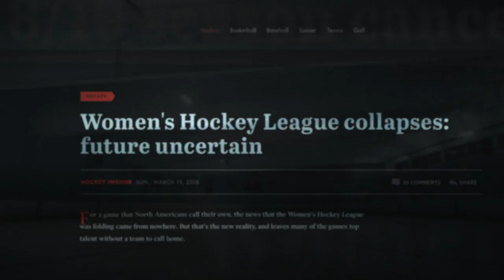PWHPA & Budweiser present: This Game is For Us All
The good old hockey game is only that, when it’s good for everyone. Budweiser Canada, together with the Professional Women’s Hockey Players Association (PWHPA) is rallying Canada in support of women’s hockey with the release of its star-studded spin on the “Good Old Hockey Game”.
A twist on the classic Stompin’ Tom Connor song, “The Hockey Song,” Budweiser brought together members of the PWHPA including Jayna Hefford, Marie-Philip Poulin, and Natalie Spooner, as well as notable personalities and supporters from across the country. From comedian Gerry Dee to Canadian hockey legend Cassie Campbell, Canadian country singer Gord Bamford and NHL Alumni Georges Laraque, to sing the lyrics in a way that brings the current state of women’s hockey and the collapse of the Canadian Women’s Hockey League (CWHL) into the spotlight.